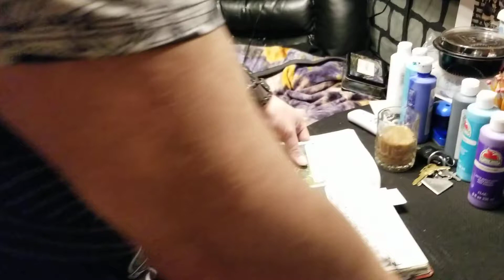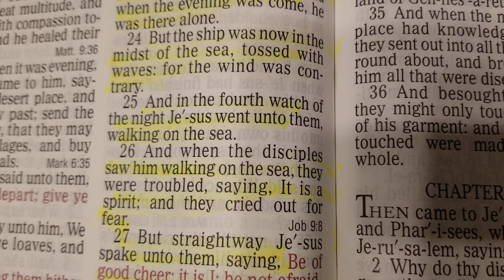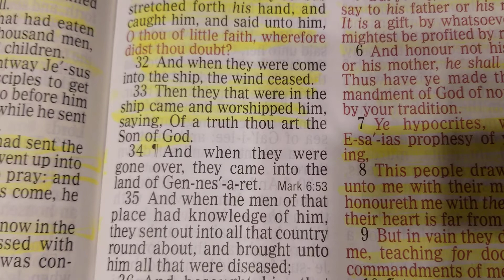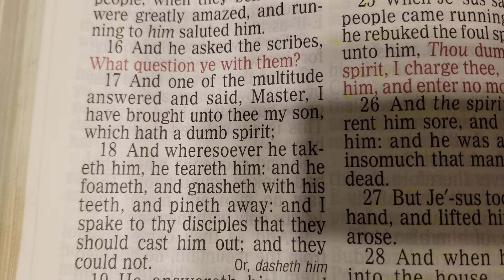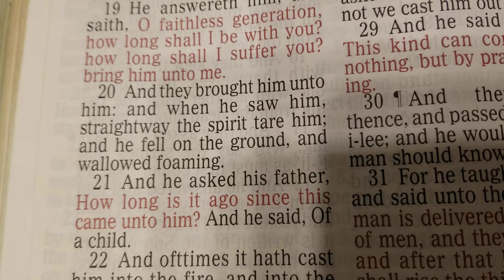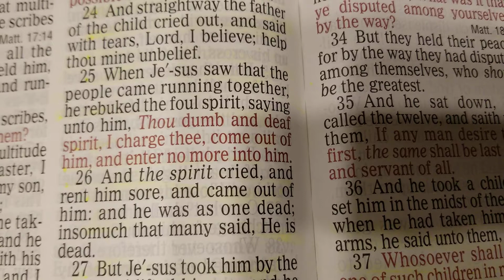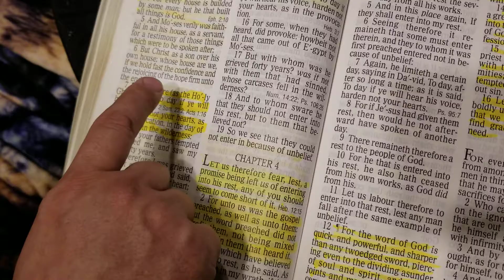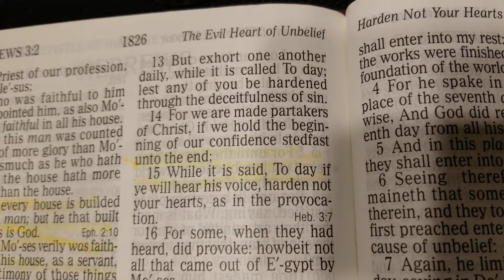The Gospel of Matthew part 144. KJVHBSFTMC Nov 21 2021